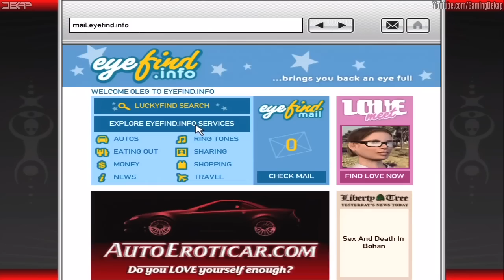Grand Theft Auto 4 Walkthrough Part 26 Let's Play Gameplay [HD] Xbox360/PS3/PC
This is part 26 of my Grand Theft Auto 4 Walkthrough / Playthrough for the Xbox360/PS3/PC. This is basically going to be a sidethrough so it wont be something i finish in 2 days like the rest of my walkthrough/playthroughs.

GTA IV reinvents the series with a renewed version of Liberty City detailed to the last pothole and rooftop vent. There are now four boroughs to explore plus extra area outside of Liberty City proper. With the ability to climb obstacles, drive cars, steer boats and pilot helicopters, the world of GTA is more accessible than ever before.

In this fourth installment of the popular series, players take on the role of Niko Bellic, a rough-around-the-edge chap from Eastern Europe. Niko has arrived in America, in Liberty City -- a land full of promise and opportunity. His cousin convinced him to emigrate, to join him in his mansion and life of luxury, but as soon as he steps off the boat, Niko discovers the truth about the American way. Still, the wealth, the comfort, the bliss of the good life, it all really is here And it's all for the taking.

Grand Theft Auto 4 Lets Play
Grand Theft Auto 4 playthrough